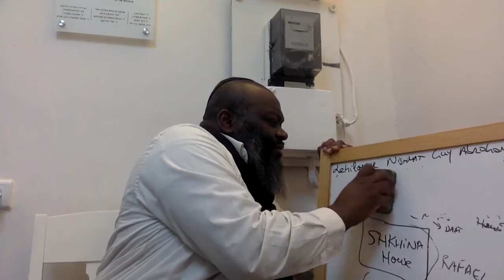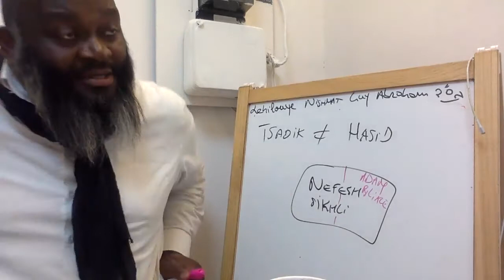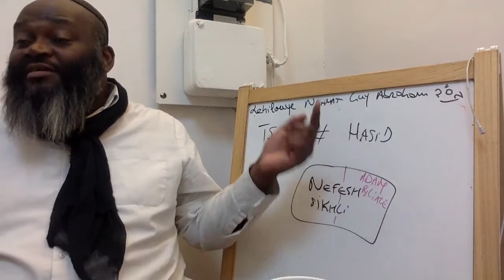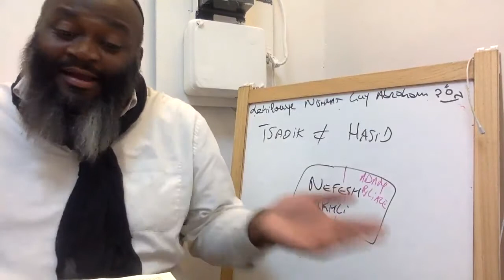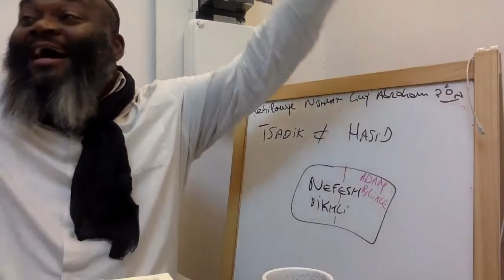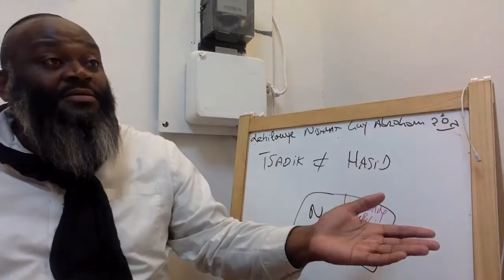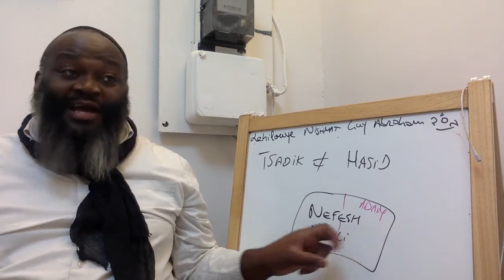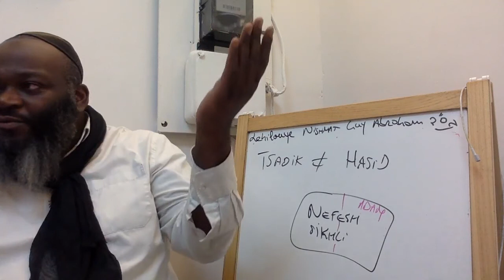Shaarei Kedusha - Le Yetser HaRah (Français)